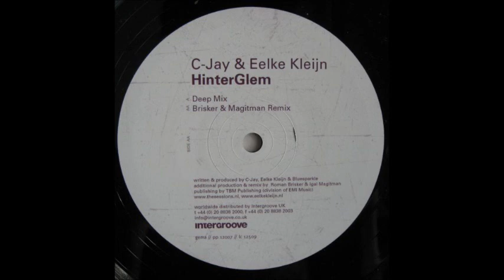C-Jay & Eelke Kleijn ‎– HinterGlem (Brisker & Magitman Remix)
Label:Plastik Park ‎– pp 12007Format:
Vinyl, 12", 45 RPMCountry:
Germany
Released:2006
Genre:Electronic
Style:Progressive House